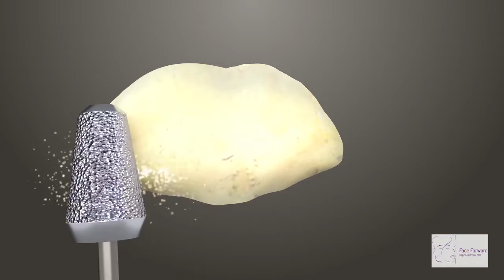Type 3 Brow Bossing Reduction